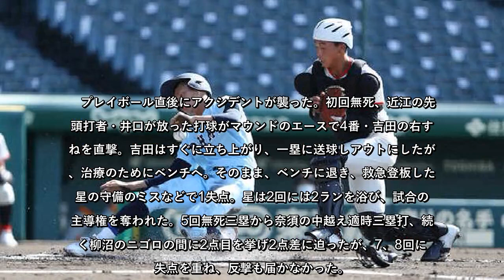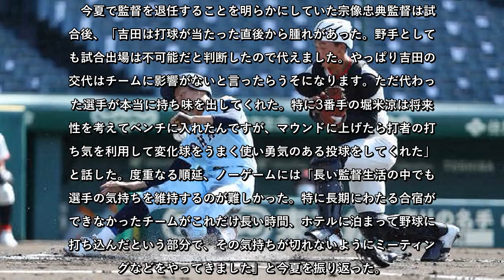日大東北 31年ぶり初戦突破ならず 退任の宗像監督「吉田の交代は影響がないと言ったらうそになる」